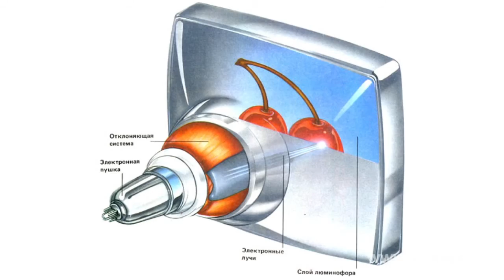Types of Luminescence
Types of Luminescence Luminescence is a non-thermal glow of substance that occurs after the substance absorbs excitation energy. For the first time luminescence was described in the XVIII century. Initially, the phenomenon of luminescence was used in the manufacture of luminous paints and luminous mixtures based on phosphorus to apply them to the scales of devices intended to be used in the dark. In the USSR luminescence hadn't attracted any special attention until 1948, when a soviet scientist, S.I. Vavilov, at a session of the Supreme Council proposed to produce economical luminous lamps and to use luminescence for the analysis of chemical substances. In our everyday life luminescence phenomenon is often used in luminous "daylight" lamps and CRTs. The phenomenon of luminescence lies at the root of the light amplification phenomenon, which is experimentally confirmed by the work of V.A. Fabrikant and forms the basis of scientific and technical area of quantum electronics, which is applied, in particular, in light amplifiers and stimulated emission oscillators (lasers). Luminescence of bodies can be divided into the following types: • photoluminescence means glowing under light exposure (visible and ultraviolet range). It, in turn, is divided into o fluorescence (lifetime from 10-9 to10-6 seconds);o phosphorescence (from 10-3 to 10 seconds);• chemiluminescence is the glowing that uses the energy of chemical reactions; • cathodoluminescence is caused by irradiation with fast electrons (cathode rays); • sonoluminescence is luminescence, caused by high frequency sound; • roentgenoluminescence takes place under the exposure of X-rays. • radioluminescence occurs upon excitation of a substance by ?-radiation; • triboluminescence is luminescence that happens when luminophors are grinded, crushed, or cleaved. Triboluminescence is caused by electrical discharges occurring between the newly-formed electrified parts: the light of discharges causes the photoluminescence of a luminophor. • electroluminescence occurs when electric current runs through certain types of luminophors. Currently, photoluminescence is the most studied type of luminescence.